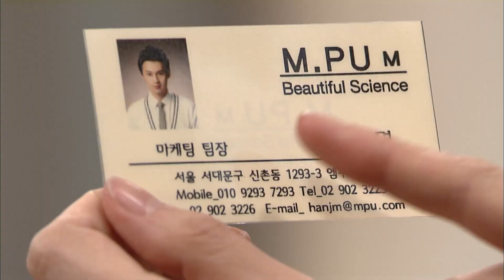[당돌한 여자 A proud woman] 둔갑의 여신 The goddess of the head armor EP.14-1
목숨을 구한 은인을 찾기 위해 순영(이유리)이 남긴 주소를 찾아간 주명(이중문)은 자신이 구했다고 거짓말하며 꼬리치는 세빈(서지영)을 만나고...
당돌한 여자 13회 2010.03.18
(주연) 이유리(지순영 역) 이창훈(한규진 역) 강성민(왕세준 역) 서지영(왕세빈 역) 이중문(한주명 역) 홍인영(한주란 역) 김청(하은실 역) 김수미(홍보옥 역) 김예령(홍교수 역)